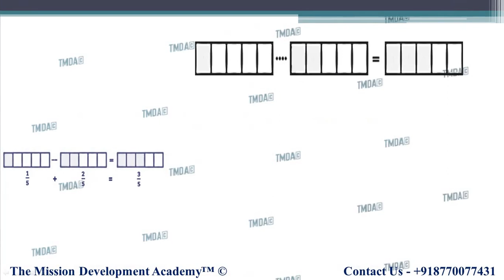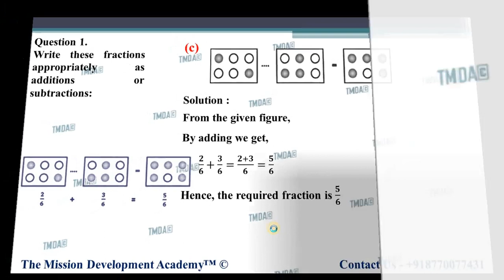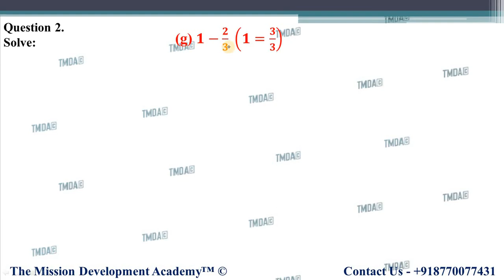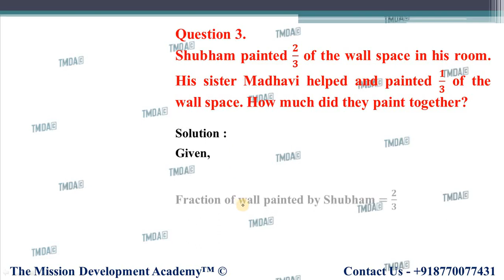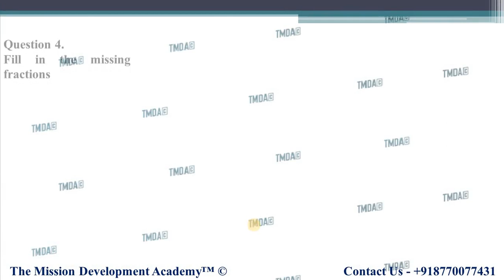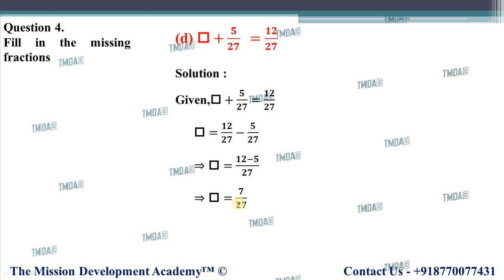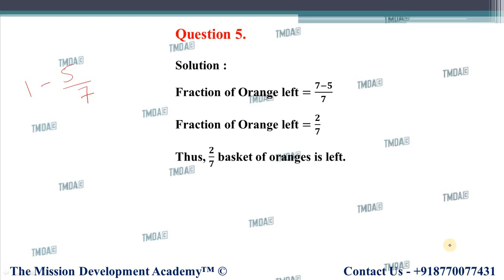CLASS 6TH MATHS CHAPTER-7 || EXERCISE 7.5 || FRACTIONS || TMDA